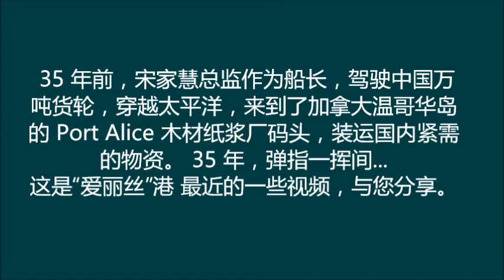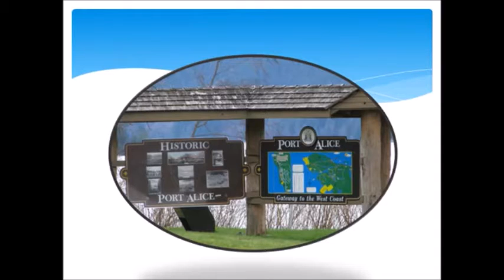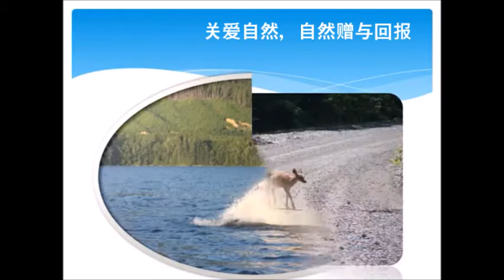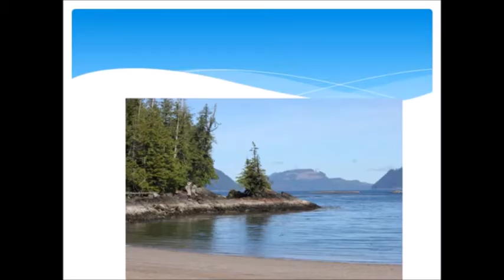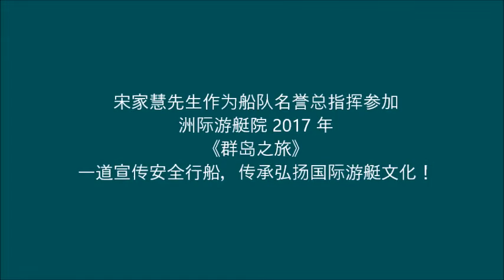82 年中国远洋货轮抵达温哥华岛“爱丽丝港”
1982 年 7 月COSCO DALIAN 17,401 载重吨多用途船"居庸关"轮抵达加拿大西岸温哥华岛 Port Alice 码头装载纸浆，船长-宋家慧 （前中国交通运输部安全总监） 。在船上操作吊杆起货机人员是一位女性码头工人，这在当时是罕见的。船舶停靠的是一个破烂不堪的木制码头，周围水质严重污染，散发着令人难以忍受的臭味。过去 20 年来，由于环保部门对污染的严格管控，对生态保护的大力投入，今天的“爱丽丝港”再次成为海岸香格里拉一站...